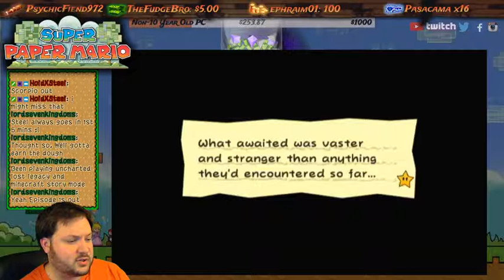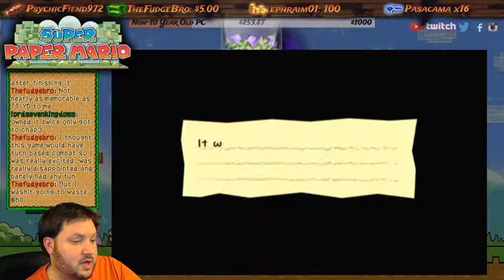Super Paper Mario - Part 22: FIsh Bowls and Space Walks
Um, not sure that's how it works. This is part 22 of our Twitch LIVE stream of Super Paper Mario on the Nintendo Wii!

This was from August 14th '17